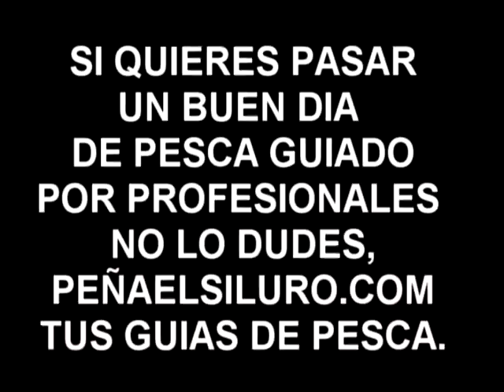CAPTURAS 2012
, OS PRESENTA ALGUNAS DE LAS CAPTURAS DEL 2012